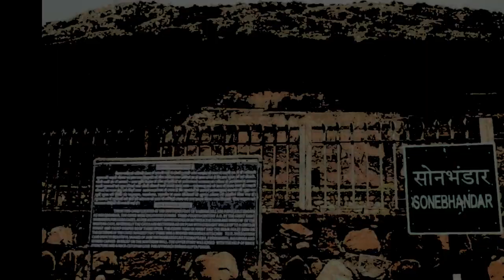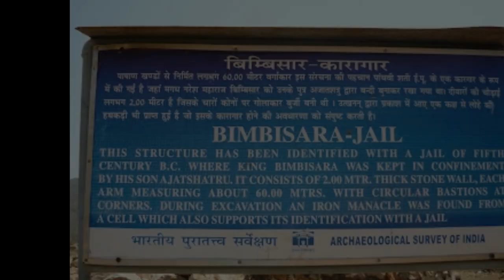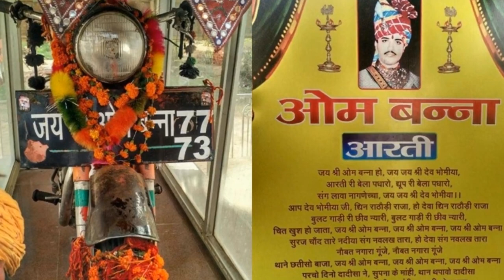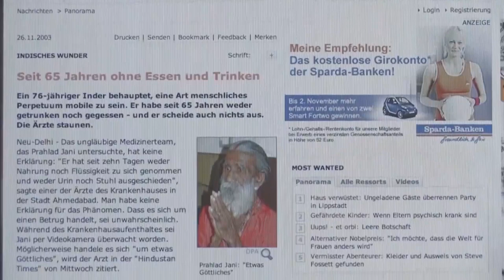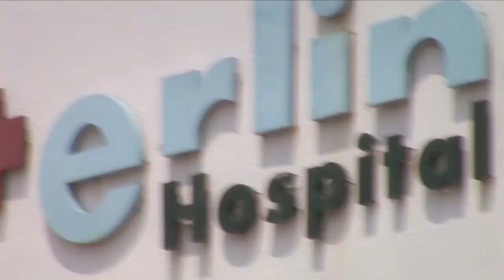भारत के कुछ रहस्मई चमत्कार || Adventures Tv India || Mano Ya Na Mano Episode 8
Namaskar Dosto Adventures Tv India me Aapka sawagat hai!
Aaj ke Episode me hum baat karenge Bhart ke kuch rahasmai chamtkar ke bare me.